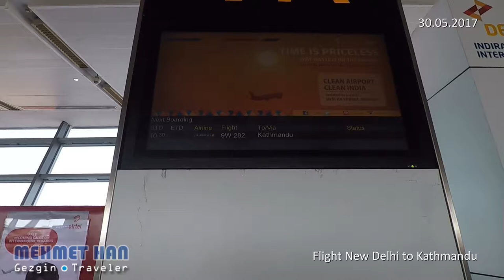My flight from New Delhi India to Kathmandu Nepal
(TR) Dünyanın çatısı Himalayalar'a yolculuğum...
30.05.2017 Günü Hindistan seyahatimi tamamlayıp, başkent Yeni Delhi'deki Indira Gandhi Havalimanı'ndan Nepal'in başkenti Katmandu'ya uçmuştum. Her zaman ki gibi bu uçuşumuda kayıt altına aldım. Bu uçuş benim için çok özeldi, çünkü Dünyanın çatısı Himalayar'ı günler öncesinden rezervasyon yaptığım sol taraftaki cam kenarımdaki koltuğumdan gözlemleyip görüntüleme fırsatını yakalayacaktım. Şansızlığıma kötü hava şartları, havanın kapalı olmasından ve buna bağlı olarak inişte yaşadığımız sarsıntılara rağmen bulutlarla kaplı Himalayalar'ı zorda olsa görüntülemeye çalıştım.

(NL) Mijn vlucht over de Himalaya's...
Op 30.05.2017 na afronden van mijn rondreis in India had ik vanaf New Delhi Indira Gandhi Airport naar Kathmandu gevlogen. Ook dit mijn vlucht zoals altijd heb ik gefilmd. Dit was voor mij een bijzondere vlucht omdat ik over de Himalaya's zou vliegen, daardoor had ik dagen van te voren mijn stoel al gereserveerd aan de linker zijde van het vliegtuig, zeker bij het raam. Helaas was zwaar onweer tijdens mijn vlucht, toch heb geprobeerd de Himalaya's te filmen vanaf het het raam van het vliegtuig die volledig bedekt was door de wolkenzee.